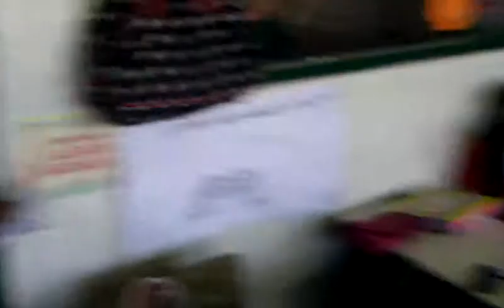Houssay 6A karaoke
No me compares- Alejandro Sanz e Ivete Sangalo